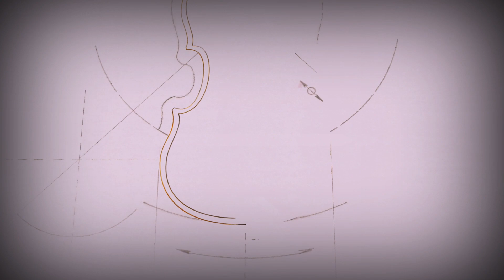The Joshua Bell Virtual Violin Software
We're thrilled to announce a major project and our biggest undertaking yet: a collaboration with one of the world's most beloved musicians.

More details, release dates and demos coming soon!